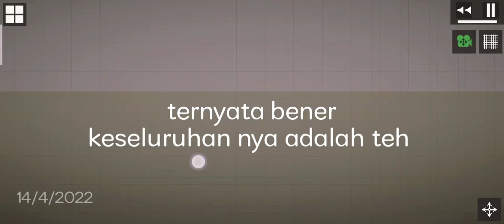danau teh melon Playground